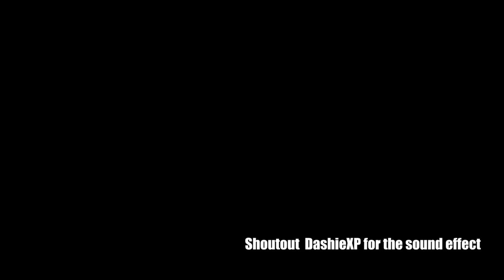Ghetto Barbershop (AK's Kuts)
Twitch (Live Everyday 5/7pm CST)